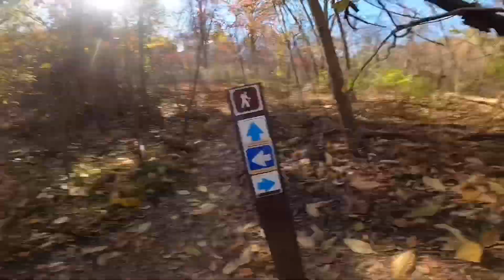GOING BACK TO THE HOUSE THAT I JUMPED OFF OF!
So for today’s video I went back to Babler and did a couple of trails there while the leaves were changing colors, and I got some footage of that. While doing the trails, I revisited the house that I jumped off of whenever I made my first video there, and I jumped off of the house again except this time I jumped from an even higher spot than last time. I hope you enjoy your Tuesday and I will see you again soon.